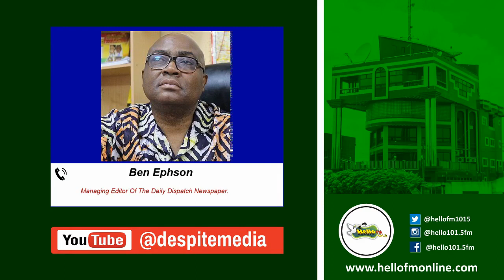Collins Owusu Amankwah Is A Disgrace To Manhyia North Constituency- Ben Ephson Fires